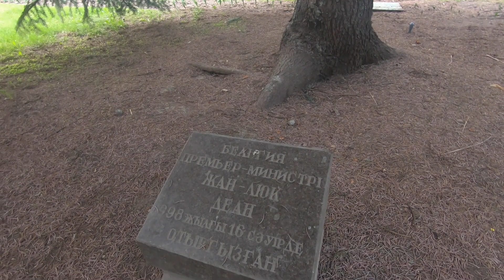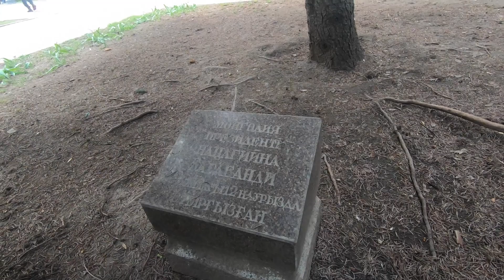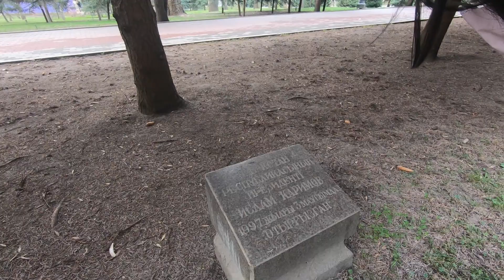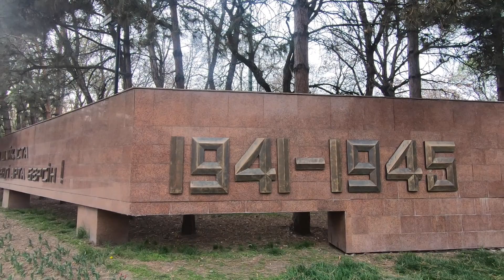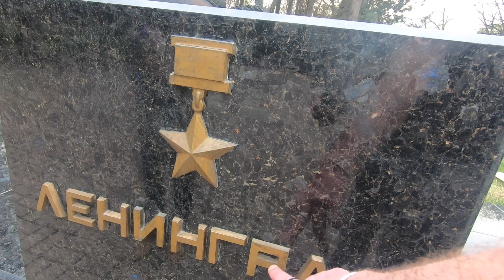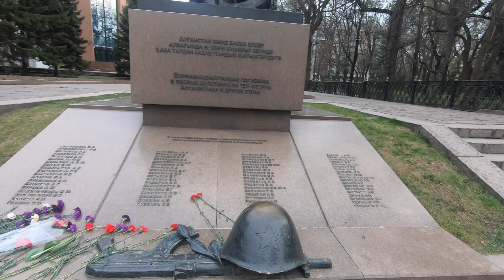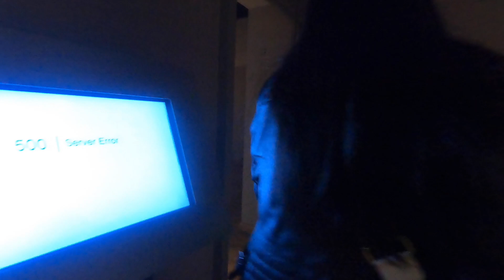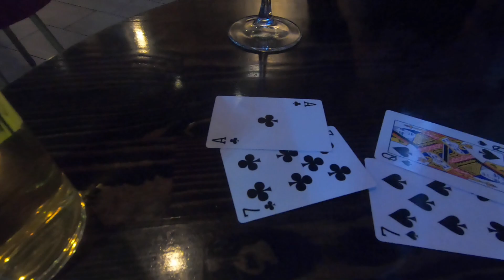On the HUNT for BORAT with a Local Kazakh Girl in Almaty, Kazakhstan 🇰🇿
My first day in Almaty, Kazakhstan and I meet up with a local tour guide, Ainura, from Show Around (showaround.com). I'm officially on the hunt for Borat :-).

Ainura takes me around the city where we see beautiful churches, war memorials, music museums all before we sample some delicious Korean cuisine topped off with a nice shisha bar and beers.

- Video Chapters -
00:00 Introduction
01:41 Zenkov's Cathedral
03:16 Walk around Almaty's Park #1
08:11 Finding BORAT
10:26 Walk around Almaty's Park #2
12:46 Park of 28 Panfilov Guardsmen
17:07 Eternal Flame
17:42 Some Kazakh History
25:42 Museum of Musical Instruments
37:57 En Route to Korean Restaurant
41:37 Korean Restaurant
45:45 En Route for Beer
46:27 Beer Time with my Guide
53:02 Outro and Summary